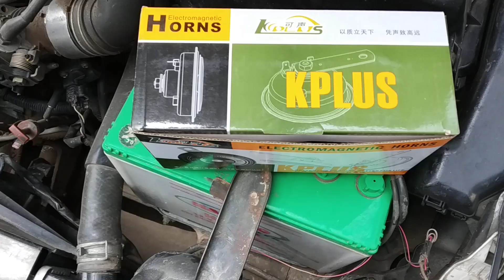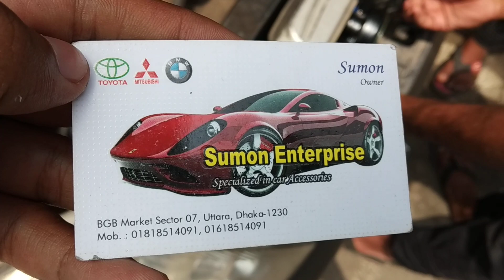কিভাবে গাড়িতে হর্ণ লাগাতে হয় || Matro 500TK Best Horns || K+ Horns || Shanto Official Vlog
মাত্র ৫০০টাকায় বেষ্ট হর্ণ || Matro 500TK Best Horns || K+ Horns || Shanto Official Vlog

গাড়ির হর্ণ কিনুন অল্প টাকায় ভালো হর্ণ

Garir Horn Tips || Garir Horn Low Price